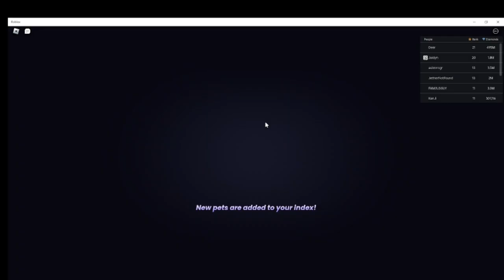pet simulator 99 ep 5